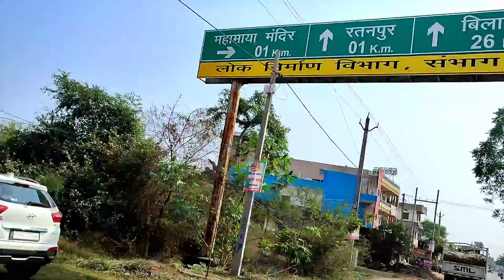Bilaspur trip || Gpm to bsp ||chhattisgarh || Kishan sarivan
हेलो दोस्तो
मैं किशन सारिवान आपके साथ अपना जीवन का अनुभव साझा करता हु ,जो कि मेरे जीवन,और सफर से भरी होती है ।

My vloggeing gear
1.mobile - mi note 10 pro max
2.Straps -normal sports        strip
3.mic- old samsung earphone
4.bike- honda dx110 cc
5. Petrol - 100rs😂